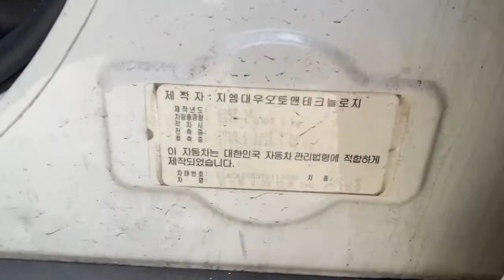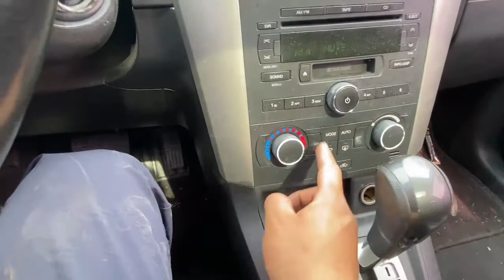2007 GM DAEWOO WINSTORM SUNROOF 7SEATS - $ 1,979 [Used Car Korea Network]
09:00 to 22:00 GMT + 9 (Korea Time)